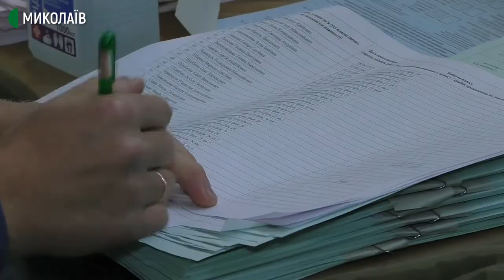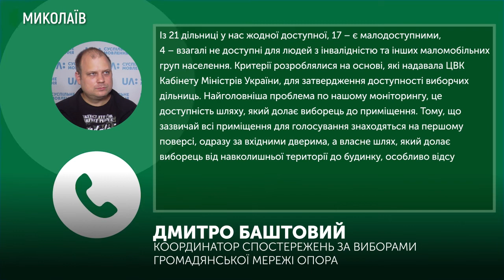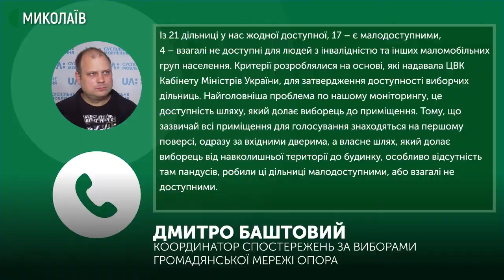Проголосувати в інвалідному візку в Миколаєві: місія здійсненна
За результатами моніторингу Громадянської мережі ОПОРА в Україні лише 15 із 500 виборчих дільниць повністю відповідають вимогам доступності для маломобільних груп населення. Деяким миколаївцям з інвалідністю доводиться голосувати на непристосованих дільницях.

Руслан Бузік має інвалідність першої групи. 25 жовтня голосуватиме на дільниці №480765 в Заводському районі Миколаєва. Чоловік завжди голосує на дільниці. Прийшов в масці та зі своєю ручкою.
Змінити дільницю на доступну для людей з інвалідністю чоловік не встиг, а додому представників комісії не кличе, бо це для нього не зручно.

До будівлі Руслан попав своїм ходом, а на другій поверх, де й розміщена дільниця, його занесли члени комісії та спостерігачі.

Авторка – Вікторія Андрушків, оператор – Юрій Руденко.